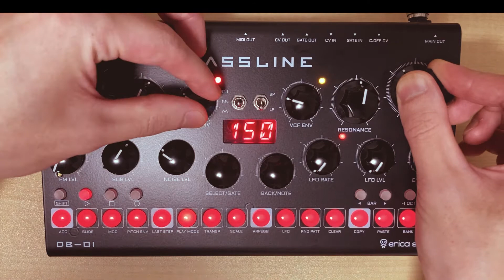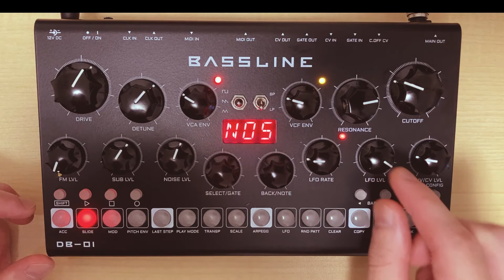erica synths BASS LINE DB-01 // unique sound & sequencer JAM (Firmware 1.07) how to play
Please check the chapters for how to play🙏
"From basslines and rave sounds to massive drones and drums" I love DB-01👍Thank you erica synths

0:00 tweak
00:34【SHIFT ＋ PLAY MODE】change play direction
01:13  NOISE LEVEL  add
01:47【SHIFT ＋ LAST STEP】 change sequence length
02:27【SHIFT ＋ PITCH ENV】
02:35【STEP＋ -1OCT】STEP note octave down
02:39【STEP ＋ ◀BAR】copy shortcut
02:42【STEP ＋ BAR▶】paste shortcut
03:09【SHIFT＋ LFO】trying LFO
04:00  trying NOTE change
05:01【SHIFT ＋ PLAY MODE】play direction  RND (random)
05:46【SHIFT＋ LFO】LFO change

Erica Synths DB-01 Pros and Cons // Almost Perfect..  /
Erica Synths Bassline DB-01 sound demo /
Sound design with Bassline DB-01 & Zen Delay /